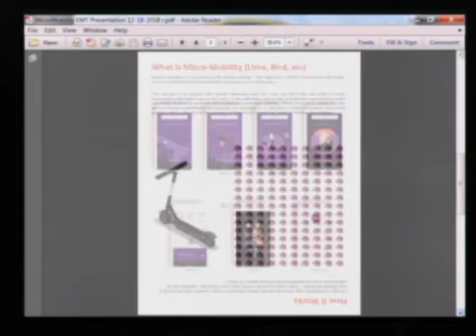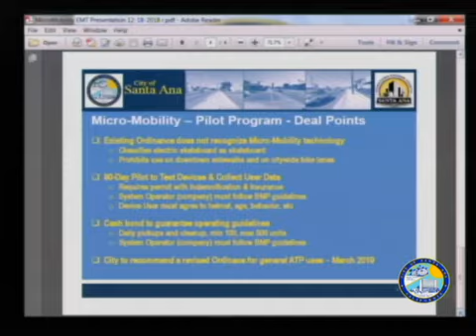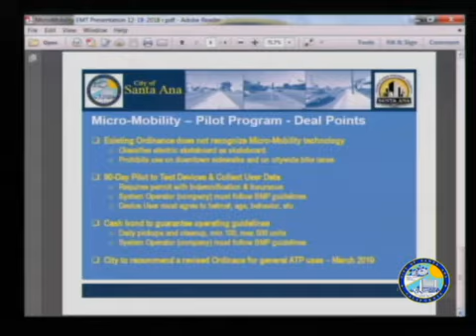City Council and Housing Authority Meetings (inc. staff reports) - 12/18/2018